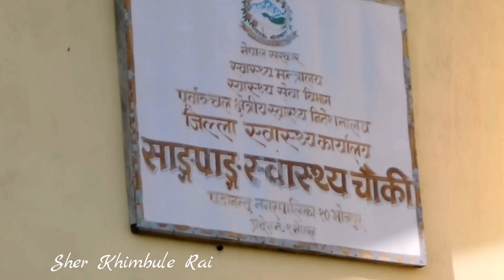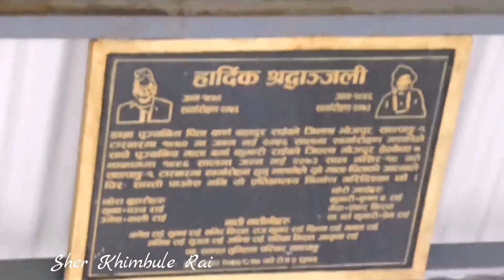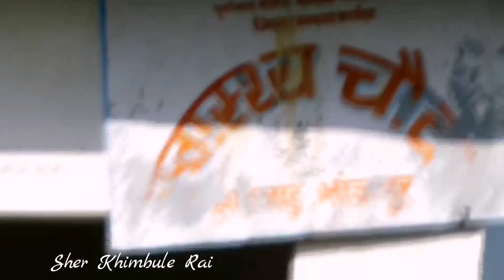सामपाङ्ग स्वास्थ्य चौकी भोजपुर 🇳🇵Sampang Health Post Vlog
सामपाङ्ग स्वास्थ्य चौकी भोजपुर जिल्लाको भिडियो सबैले हेरिदिनु होला साथै प्रतिक्रिया दिनुहोला धन्यवाद।सामपाङ्ग अति नै सुन्दर ठाउँ हो भोजपुर जिल्ला नेपालको बारेमा जानकारी बुझ्नुपर्ने हुन्छ 🇳🇵नेपाल सरकारको मिति २०७१ बैशाख २५ गतेको निर्णय वमाेजिम ७२ वटा नगरपालिका घोषणाका क्रममा यस भोजपुर नगरपालिकाको गठन गरिएकोमा वि.सं. २०७१ ज्येष्ठ २ गतेदेखि विधिवत रुपमा आफ्नो कार्यसन्चालन तथा व्यवस्थापन गर्दै आएकोछ । भोजपुर नगरपालिका नेपालको १ नं. प्रदेश अन्तर्गत पूर्वाञ्चल विकास क्षेत्रको कोशी अञ्चलका ६ जिल्ला मध्ये भोजपुर जिल्लाको सदरमुकाममा रहेको छ । village यो नगर भौगोलिक हिसावले मध्य पहाडी भेकमा पर्दछ । यहाँको हावापानी मध्यम खालको रहेका छ । यस नगरपालिका रहेको स्थानलाई मध्यकालीन नेपालमा पूर्व ४ नम्वरको किल्ला भनेर पनि चिनिन्छ । स्थानीय बोलिचालीको भाषामा अझै पनि यस क्षेत्रलाई पूर्व ४ नं नै भन्ने गरेको सुन्न पाइन्छ । sampang भौगोलिक विविधतायुक्त यस नगर क्षेत्रले ऐतिहासिक महत्व पनि राख्दछ । नेपाल एकीकरण अभियान पश्चात यस क्षेत्रलाई माझकिराँत क्षेत्रको प्रशासनिक केन्द्रका रुपमा चयन गरिएको इतिहास छ भने वि.सं.१८७२ सालमा यसै नगर क्षेत्रको टक्सार बजारमा नेपालभर आवश्यक पर्ने डोली पैसाका नामले प्रख्यात टक (पैसा) टकमारी गर्ने काम भएकोले सो वजारको नाम नै टक्सार रहन गएको छ जुन बजार हाल यसै नगर क्षेत्रमा पर्दछ । district मध्ये पहाडी राजमार्गले छाेएकाे हुँदा नेपालको राजधानीसम्म अावागमन गर्न सहज हुने सम्भावना रहेको यस नगरपालिका पर्यटकीय हिसावले पनि अत्यन्तै सुन्दर एवं मनमोहक देखिन्छ । नगर क्षेत्रबाट पश्चिम तर्फ रहेको टयाम्के र सेल्मे डाँडो, पश्चिम उत्तर तर्फ रहेको चखेवा डाँडाले भोजपुर नगरमा पर्यटकहरुलाई कम्तिमा एक पटक भोजपुर भ्रमणका लागि निम्तो दिइरहे झैं लाग्छ । यसैगरी यस नगरपालिकाको वडा नं ३ स्थित सुन्तले वजार र सो आसपासका क्षेत्रबाट दृश्यावलोकन गर्न सकिने हिमाल तथा विश्वकै गहिराे अरुण उपत्यकाको उत्तिनै महनमोहक दृश्य हेर्न सकिन्छ भने नगरको मध्यभागमा रहेको सिकद्धकालीको मन्दिर रहेको छ जसको दर्शन गर्नाले आफ्ना मनोकांक्षा सिद्ध हुन्छ भन्ने जनविश्वास रहेको छ । टक्सार बजार भित्रका पाटी पौवा देवी देवताका मन्दिरहरु धार्मिक हिसावले उत्तिकै महत्वपूर्ण रहेकाछन् । पेशागत वस्तु उत्पादनका हिसावले यहाँको खुकुरी विश्वमै प्रख्यात रहको छ भने करुवा, तामाका भाडाकुँडा तथा सुन्तला उत्पादनमा पनि यो जिल्ला नेपालकै अग्रस्थानमा रहेका छ जुन क्षेत्रहरु यसै नगरपालिका तथा आसपासका गाविसहरु पर्दछन् । यस नगरको सामाजिक संरचनाका हिसाबले मिश्रित बस्ती, पितृसतात्मक परिवार, हिन्दु धर्मावलम्वीहरुको बाहुल्यता, एकल परिवार, अधिकांश समुदाय कृषिमा आश्रित रहेकाछन् । भोजपुर र टक्सार बजार वाहेक अन्य स्थानका बस्तिहरु छरिएर रहेका छन् । यस नगरको बस्ति (settlement pattern) छरिएर रहेका कारण विकासका पूर्वाधारहरु समान रुपले लैजान उत्तिकै चुनौतिकारुपमा रहेको छ । यो नगर आफैंमा सम्भावना र अवसरको रुपमा रहेको छ भने चुनौतिहरु पनि त्यतिकै बग्रेल्ती रहेका छन् । यस नगरपालिकाको भौगोलिक अवस्तिी, नामाकरण तथा अन्य संक्षिप्त विवरण देहाय वमोजिम रहेका छन् ।अन्य भिडियोहरू पनि Bhojpur is one of the two urban municipalities of Bhojpur District of Province No. 1 of Nepal. Bhojpur is the traditional home of the Kirat Rai people and has a long history since the settlement of the Kirat Rai people. Bhojpur bazaar is famous for its metalwork, particularly khukuri knives and Karuwa. अति नै पुरानो भाकाको मिठो गीत